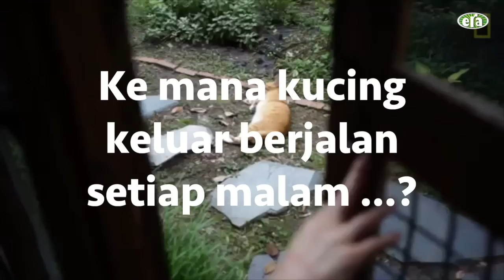Infografik ERA - Kucing Pakai GPS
Pernah terfikir tak kemana je kucing korang berjalan setiap malam? Keputusan dari GPS ini sangat mengejutkan!

Selanjutnya klik era.fm
‪#‎InfografikERA‬